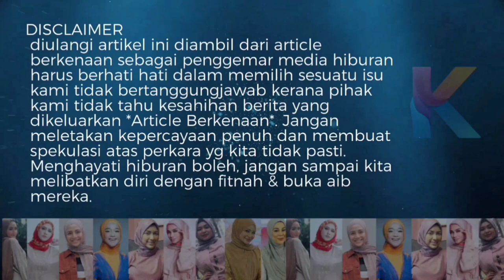Bengang? Isteri Syamsul Nak Rembat Individu Ini! Jangan Berani Usik Keluarganya!